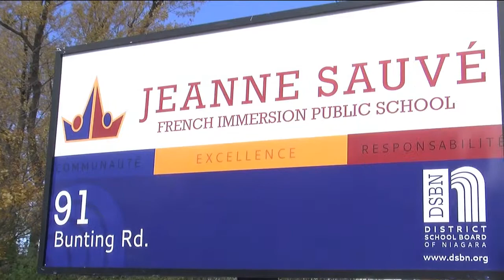District School Board of Niagara discussing Parks